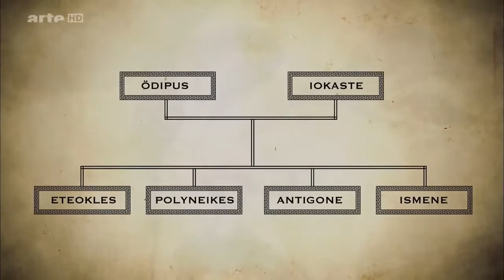Les grands mythes : Histoire d' Antigone, celle qui a dit non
Réalisateur : Sylvain Bergère
Auteur : François Busnel
Conception graphique : Juliette Garcias
Producteurs : ARTE France, Rosebud Productions

Dans la mythologie grecque, Antigone est la fille d'Œdipe, roi de Thèbes, et de la reine Jocaste. Elle est ainsi la sœur d'Étéocle, de Polynice et d'Ismène. Son oncle Créon, frère de Jocaste, est également le père de son fiancé Hémon. Elle est surtout connue par deux tragédies de l'auteur athénien Sophocle, conservées jusqu'à nos jours : Antigone, où Antigone s'oppose jusqu'à la mort à Créon qui avait interdit d'ensevelir son frère Polynice pour des raisons politiques, et Œdipe à Colone, où elle apparaît principalement en tant que guide de son père Œdipe, aveugle et exilé. Ces deux pièces ont connu une abondante postérité dans les arts pendant et après l'Antiquité, jusqu'à l'époque actuelle. Antigone, et en particulier son combat contre Créon, ont revêtu de nombreuses significations selon les œuvres.

Œdipe (Oidípous, « pieds enflés ») est un héros de la mythologie grecque. Il fait partie de la dynastie des Labdacides, les rois légendaires de la ville de Thèbes. Fils de Laïos et de Jocaste, Œdipe est principalement connu pour avoir résolu l'énigme du sphinx et pour s'être rendu involontairement coupable de parricide et d'inceste. Sa légende a beaucoup inspiré les arts pendant et après l'Antiquité, sa postérité ayant été très influencée par les visions du mythe que donnent les tragédies grecques. À l'époque contemporaine, la figure d'Œdipe a également été utilisée pour illustrer le complexe dit d'Œdipe en psychanalyse.

Dans la mythologie grecque, le Sphinx est un monstre féminin auquel étaient attribués la figure d'une femme et un corps d'animal: poitrine, pattes et queue d'un lion, ailes d'oiseau. La légende d'Œdipe s'y rattache.

"Les grands mythes" est une série créée par François Busnel et diffusée sur Arte.